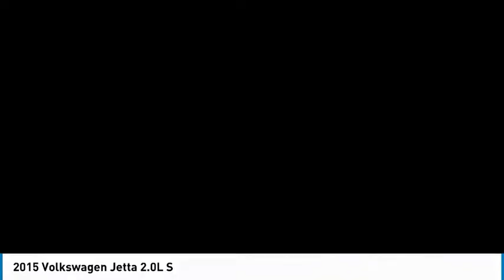2015 Volkswagen Jetta Lakewood Colorado LW649820B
2015 Volkswagen Jetta 2.0L S

***BLUETOOTH WIRELESS / HANDS FREE***, ***USB PORTS***, ***KEYLESS ENTRY***, ***FUEL EFFIECIENT WITH PLENTY OF POWER***.brbrbr23/34 City/Highway MPGbrbrbrTo see more quality vehicles like this one right here just or dial (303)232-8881 FAMILY OWNED AND OPERATED WHERE YOU ALWAYS BUY THE BEST FOR LESS !